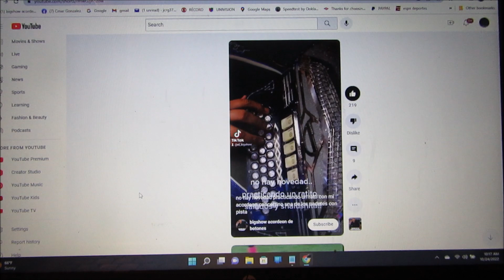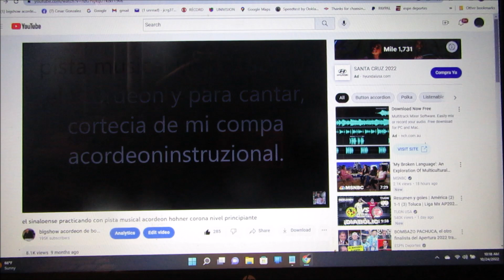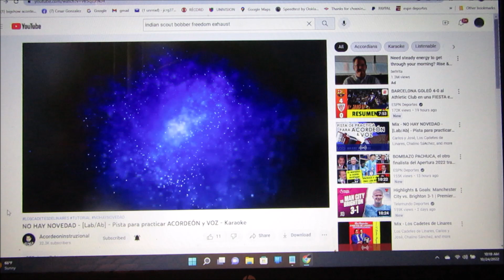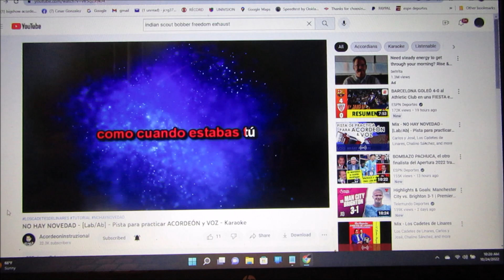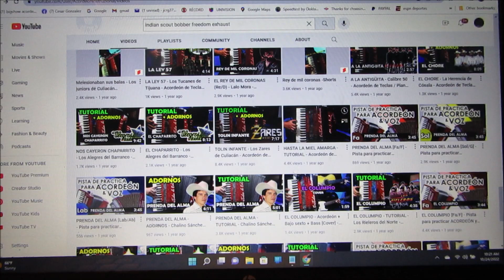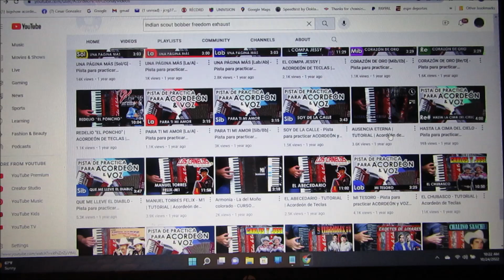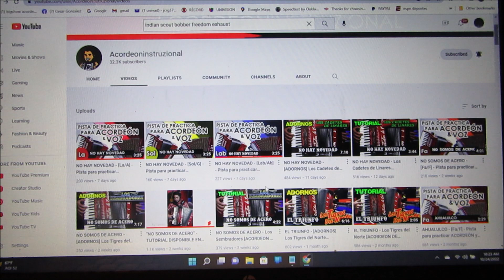pistas para practicar acordeon y cantar, GRATIS free norteñas cumbias corridos zapateados boleros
canciones famosas massimo vincitore e. guidi
como tocar bh-1 wh-2 black hawk white clases gratis
boppola brillington del sol online en linea
instruccional tutorial facil slow xtreme aquila pedraza
sonola revolution rustica montanari el italiano
acordeon acordion aprende facil con adornos